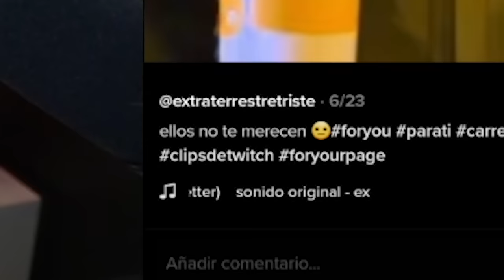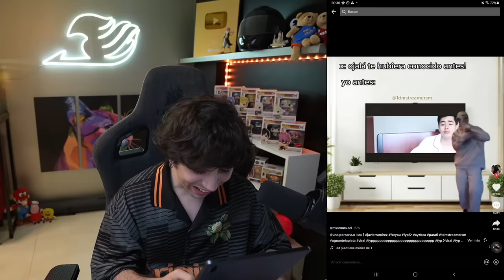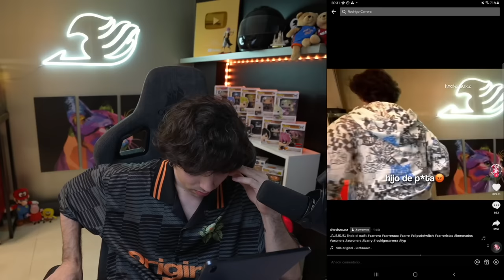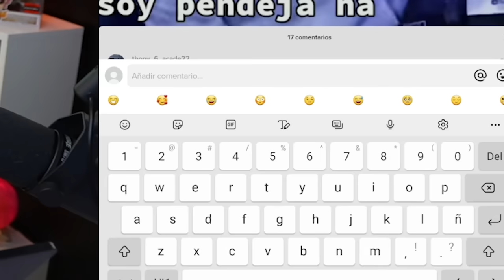viendo mis edits de tiktok #6 😓